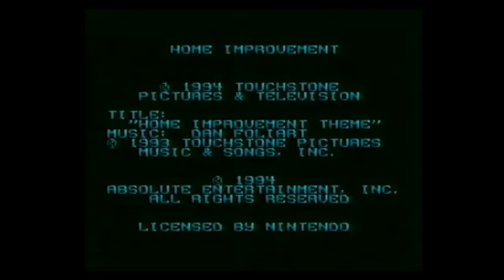Replay - Home Improvement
Game Informer editors Dan Ryckert, Tim Turi, Andrew Reiner, and Ben Reeves take a long-overdue look back at the adventures of 16-bit Tim Allen. Come for the Replay, stay for the grunt-off.